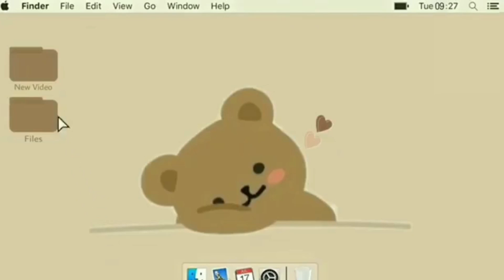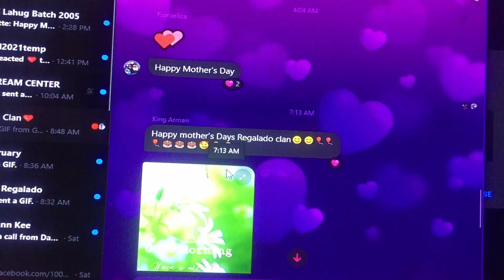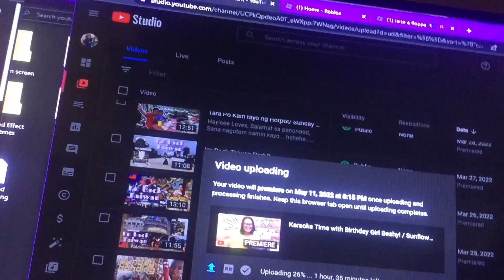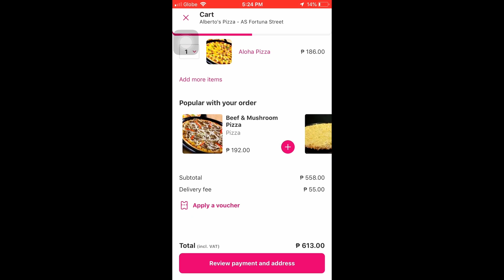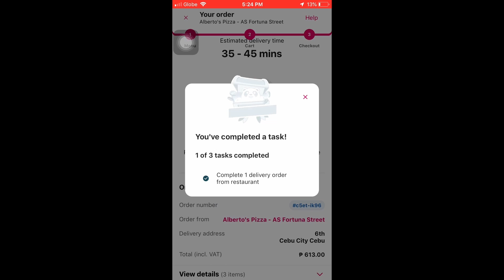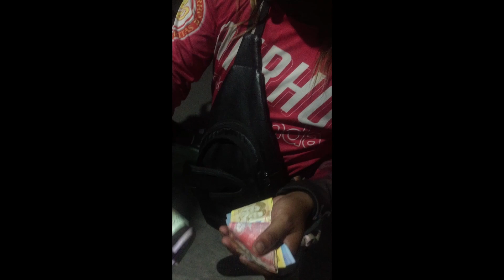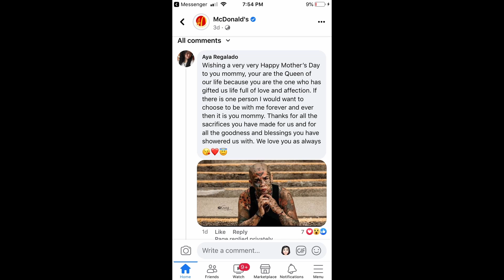Nasa Mcdonalds Greetings si Mother/ Happy Mothers Day sa bahay lang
Hayie Loves,

Happy Mothers Day to all Mothers and to single Tatays jan!!!

pasensya na for todays ved-owww, medjo boring, hehehe